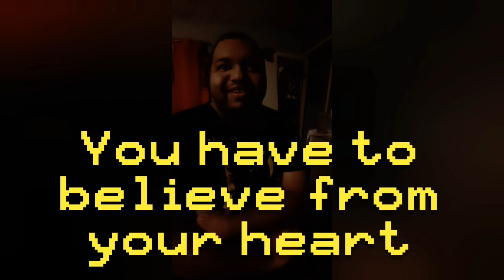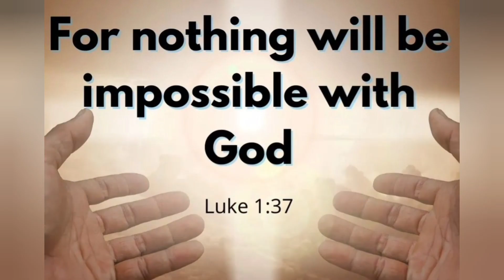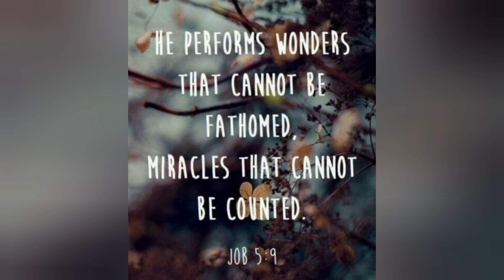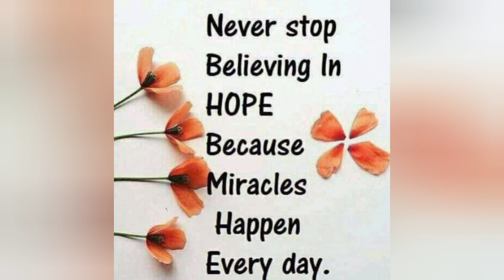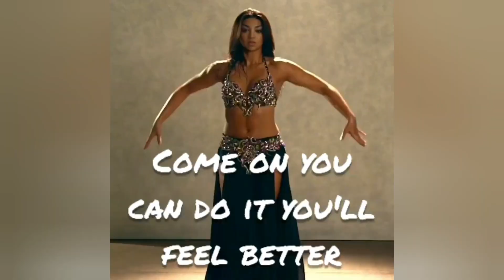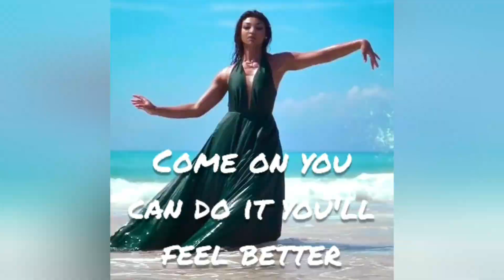miracles can happen vibe high God has a miracle in store for you believe it and receive it